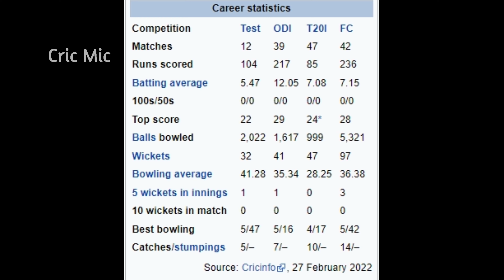Dushmantha Chameera IPL Auction 2022 | Chameera Sold to LSG For 2Cr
Dosto Srilankan Medium fast bowler Dushmantha Chameera ko Tata IPL 2022 Mega Auction per kesa kharida geya tha and konsi team kharida tha aye iss video per dekhtey hey Cric Mic channel per.

::::::About Us:::::
Cric Mic Channel brings Latest Domestic & International Live Cricket Match Video along with Stump Mic Voice, Live Score and Dressing Room discussion of India & other country.